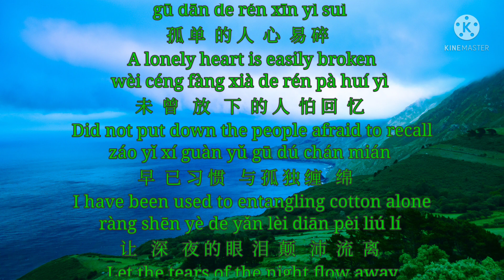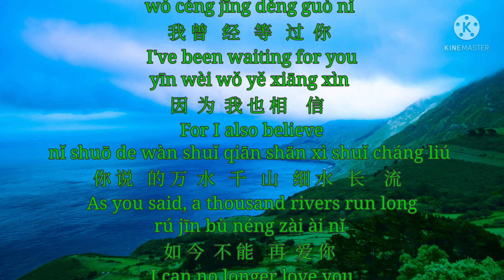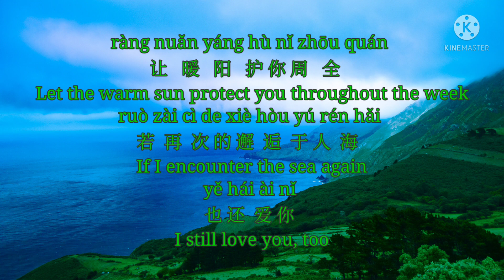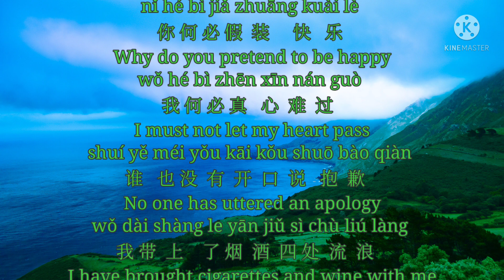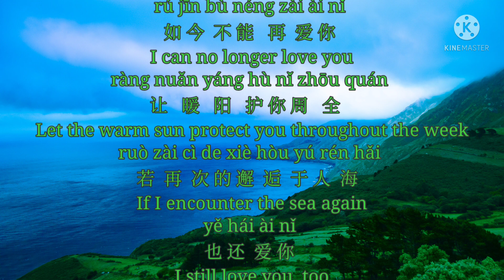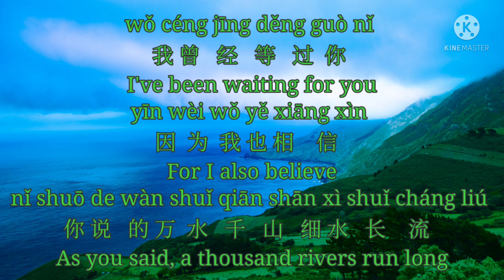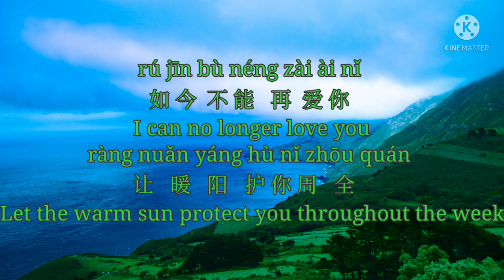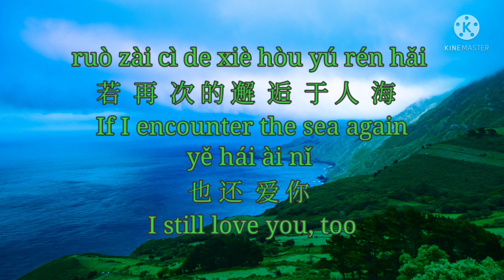Ni De Wan Shui Qian Shan 你的万水千山 Your World Is Full Of Water Lyrics With Pinyin By Hai Lai A Mu 海来阿木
Ni De Wan Shui Qian Shan 你的万水千山 Your World Is Full Of Water Lyrics 歌詞 With Pinyin By Hai Lai A Mu 海来阿木
Learn Chinese Time From This Chinese Song Lyrics：

gū dān de rén xīn yì suì
孤 单  的 人  心  易 碎
A lonely heart is easily broken
wèi céng fàng xià de rén pà huí yì
未  曾   放   下  的 人  怕 回  忆
Did not put down the people afraid to recall
záo yǐ xí guàn yǔ gū dú chán mián
早  已 习 惯   与 孤 独 缠   绵
I have been used to entangling cotton alone
ràng shēn yè de yǎn lèi diān pèi liú lí
让   深   夜 的 眼  泪  颠   沛  流  离
Let the tears of the night flow away
nǐ hé bì jiǎ zhuāng kuài lè
你 何 必 假  装     快   乐
Why do you pretend to be happy
wǒ hé bì zhēn xīn nán guò
我 何 必 真   心  难  过
I must not let my heart pass
shuí yě méi yǒu kāi kǒu shuō bào qiàn
谁   也 没  有  开  口  说   抱  歉
No one has uttered an apology
wǒ dài shàng le yān jiǔ sì chù liú làng
我 带  上    了 烟  酒  四 处  流  浪
I have brought cigarettes and wine with me
wǒ céng jīng děng guò nǐ
我 曾   经   等   过  你
I've been waiting for you
yīn wèi wǒ yě xiāng xìn
因  为  我 也 相    信
For I also believe
nǐ shuō de wàn shuǐ qiān shān xì shuǐ cháng liú
你 说   的 万  水   千   山   细 水   长    流
As you said, a thousand rivers run long
rú jīn bù néng zài ài nǐ
如 今  不 能   再  爱 你
I can no longer love you
ràng nuǎn yáng hù nǐ zhōu quán
让   暖   阳   护 你 周   全
Let the warm sun protect you throughout the week
ruò zài cì de xiè hòu yú rén hǎi
若  再  次 的 邂  逅  于 人  海
If I encounter the sea again
yě hái ài nǐ
也 还  爱 你
I still love you, too